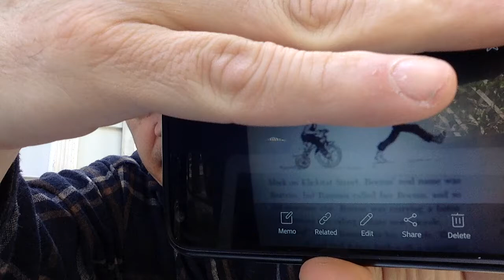Henry and Beezus 2